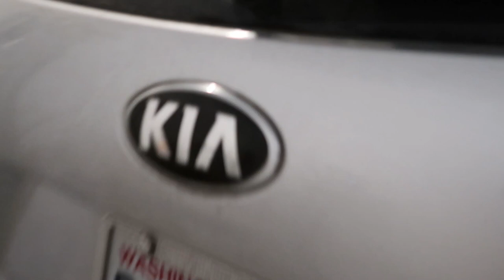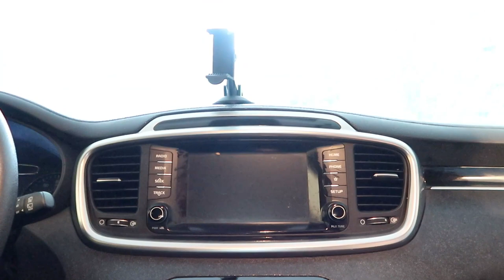VLOGMAS| STARTING NEW CHRISTMAS TRADITIONS| CLEAN MY CAR WITH ME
My Dyson Shark v8 animal vacuum

Advent books similar to the ones in video